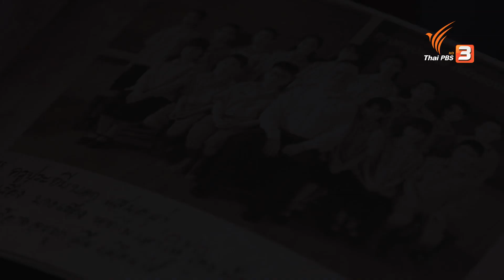[Spot Promote] เรื่องเล่าของครูประทีป : วงแหวนใต้สำนึก (25 ม.ค. 63)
มีคนบอกไว้ว่า. เรื่องบางเรื่องถ้าไม่เล่าให้ใครสักคนฟัง มันก็อาจถูกลืมเลือนไป เช่นเดียวกับเรื่องของ "ครูประทีป" ครูสอนประวัติศาสตร์ที่เป็นโรคสมองเสื่อมมาได้ระยะหนึ่งแล้ว ครูประทีปกลับมารักษาตัวอยู่ที่บ้าน โดยอยู่ในการดูแลของ "คุณจันทร์" ภรรยาคู่ชีวิตที่ได้ดูแลครูประทีปเป็นอย่างดี ด้วยความรักและความเข้าใจ

หากมองเผิน ๆ ครูประทีปดูค่อนข้างปกติในสายตาของคนทั่วไป ครูจะตื่นเช้ามาทำกิจวัตรประจำวันส่วนตัว โดยมีคุณจันทร์คอยช่วยบางอย่าง จากนั้นครูประทีปก็จะเตรียมหนังสือ เตรียมอุปกรณ์การสอนพลางพูดว่า วันนี้จะเป็นวันที่เด็ก ๆ จะได้เรียนรู้ประวัติศาสตร์ที่น่าสนุก คุณจันทร์จะคอยถามนั่นถามนี่ให้ครูประทีปเล่าเรื่องต่าง ๆ และตั้งใจฟังอย่างสนใจเสมอ จากนั้นคุณจันทร์ก็จะขับรถพาครูประทีปออกจากบ้านไป

ในรถที่ขับไปเรื่อย ๆ ครูประทีปจะเล่านั่นนี่ไปสักพัก...ก่อนจะนิ่งและมองออกนอกหน้าต่างด้วยแววตาที่ว่างเปล่าลงไปเรื่อย ๆ จากนั้นคุณจันทร์ก็จะขับรถกลับมาบ้าน ครูประทีปเดินเข้าบ้านพลางบอกว่า...วันนี้เด็ก ๆ ตั้งใจเรียนดีจริง ๆ

เหตุการณ์เกิดขึ้นซ้ำ ๆ อยู่อย่างนี้ คุณจันทร์รู้จักนักเรียนของครูประทีปแทบจะทุกคน ครูประทีปจะเล่าถึงเด็ก ๆ ทุกคนด้วยน้ำเสียงที่แจ่มชัด วิภาพรผอมบาง ทั้งที่ชอบแอบกินขนม อรวรรณตัวเล็ก ชอบกระโดดยางก่อนเข้าเรียนตอนเช้า พรชัยจมูกบาน ชอบเปิดกระโปรงเพื่อน และพร้อมศักดิ์ตัวอ้วน ที่ไม่เคยตอบอะไรถูกเลย คุณจันทร์รู้จักเด็ก ๆ พวกนี้ ผ่านเรื่องเล่าที่ยังหลงเหลืออยู่ในความทรงจำบางส่วนของครูประทีป

วันหนึ่ง มีชายหนุ่มร่างอ้วนท่าทางอารมณ์ดีวัย 20 ปลาย ๆ มาขอพบคุณจันทร์ จากรูปลักษณ์หน้าตาและลักษณะการคุยทำให้คุณจันทร์รู้ว่าชายหนุ่มคนนี้คือ "พร้อมศักดิ์" ที่ครูประทีปพูดถึงบ่อยกว่าใคร เพราะพร้อมศักดิ์ขี้ลืม และมักต้องให้ครูประทีปช่วยเตือนความจำอยู่บ่อย ๆ

พร้อมศักดิ์ได้รับเลือกเป็นประธานงานเลี้ยงรุ่นของโรงเรียนในปีนี้ พร้อมศักดิ์มีความต้องการอยากพาครูประทีปกลับไปร่วมงานโรงเรียนสักครั้ง เพื่อให้ครูประทีปได้ทำหน้าที่ครูอีกครั้ง อย่างที่ครูประทีปยังคงต้องการอยู่เสมอในส่วนลึกของความทรงจำ คุณจันทร์แบ่งรับแบ่งสู้กลัวว่าจะทำให้ครูประทีปสับสน และเกิดอาการไม่สงบขึ้น แต่พร้อมศักดิ์ก็ได้รับปากกับคุณจันทร์ว่าเขาจะทำทุกอย่างเพื่อให้ครูประทีปเหมือนได้กลับไปวันเก่า ๆ ของครูเท่านั้น

วันงานเลี้ยงรุ่น ครูประทีปตื่นเช้าและทำทุกอย่างเช่นเคย คุณจันทร์ที่ดูตื่นเต้นกว่าปกติขับรถไปถึงที่โรงเรียนจริง ๆ แววตาที่ว่างเปล่าของครูประทีปเริ่มเกิดประกายบางอย่าง คุณจันทร์แอบมองอย่างเป็นห่วงนิด ๆ ก่อนจะเริ่มตื้นตันและดีใจไปด้วยในเวลาเดียวกัน เมื่อคุณจันทร์ได้เห็นว่า

เด็ก ๆ ที่อยู่ในวัย 20 ปลาย ๆ เกือบทุกคนกลับมาอยู่ในชุดนักเรียน และทำกิจกรรมต่าง ๆ ที่คุณจันทร์เคยได้ฟังจากเรื่องเล่าของครูประทีป อรวรรณกระโดดยางกับเพื่อน ๆ ของเธอ พลางยกมือสวัสดีครูประทีป ที่เตือนให้เข้าเรียนได้แล้ว เด็กสาวกลุ่มหนึ่งเดินผ่านไป โดยมีพรชัยแกล้งเปิดกระโปรง ครูประทีปไล่ฟาดด้วยหนังสือทันที เด็กหัวเราะยิ้มแย้มอย่างมีความสุข และมีบางคนที่น้ำตาคลออยู่ตลอดเวลา คุณจันทร์มองภาพเหล่านั้นอย่างตื้นตัน ครูประทีปเดินขึ้นชั้นเรียนของตัวเองอย่างมุ่งมั่นไปตามเส้นทางที่ความทรงจำพาไป ไปตามความรักที่ยังฝังอยู่ในหัวใจ

ในห้องเรียน ครูประทีปเดินเข้ามา เด็กนักเรียนขานทำความเคารพ ครูประทีปได้ยืนอยู่หน้าชั้นอีกครั้ง และได้เริ่มสอนบทเรียนที่ครูยังจดจำได้ ครูยังคงเรียกพร้อมศักดิ์ขึ้นตอบ พร้อมศักดิ์ยืนนิ่งก่อนตัดสินใจตอบคำตอบที่ถูกต้อง ครูประทีปดีใจมาก ชมพร้อมศักดิ์พลางให้กำลังใจว่าดีมากที่จดจำได้ ครูภูมิใจในตัวเธอ

คุณจันทร์มองครูประทีปที่สอนอยู่หน้าชั้นอย่างมีความสุข เด็ก ๆ ทุกคนมองครูด้วยแววตาทั้งรักและเคารพ ทุกคนดีใจที่ได้เห็นคุณครูของพวกเขาได้เล่าเรื่องประวัติศาสตร์ที่น่าสนุกเหล่านั้นอีกครั้ง ครูประทีปจบการสอนด้วยประโยคที่ครูพูดอยู่เป็นประจำว่า จำไว้นะว่า...เรื่องบางเรื่องหากเราไม่เล่าให้ใครฟังเลย. มันก็อาจจะถูกลืมเลือนไป

ติดตามชมภาพยนตร์สารคดีชุด วงแหวนใต้สำนึก เรื่อง "เรื่องเล่าของครูประทีป" กำกับโดย ปรัชญา ปิ่นแก้ว ในวันเสาร์ที่ 25 ม.ค. 63 เวลา 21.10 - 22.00 น. ทางไทยพีบีเอส หรือรับชมย้อนหลังทาง